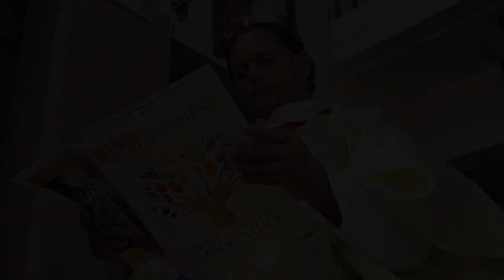Happy Birthday Rev Fr.Ravi